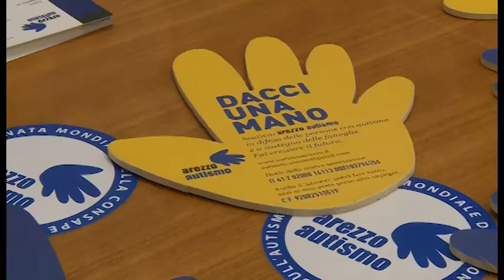Autismo, 34 i casi diagnosticati nel 2017 solo ad Arezzo. Tutte le iniziative del "mese blu"